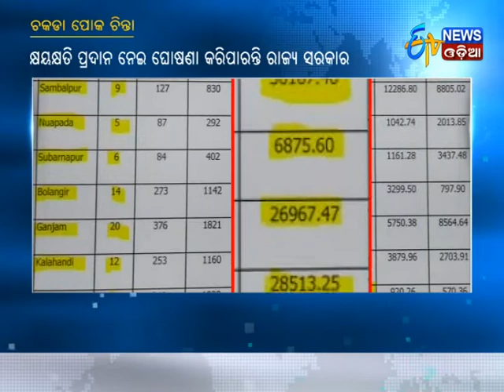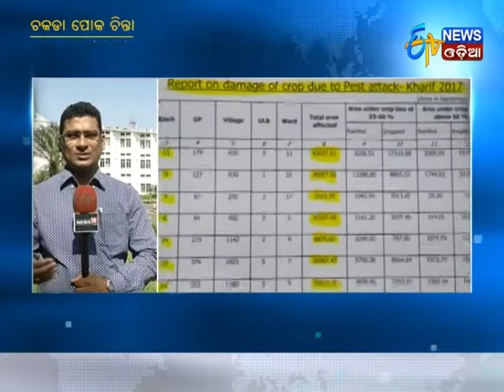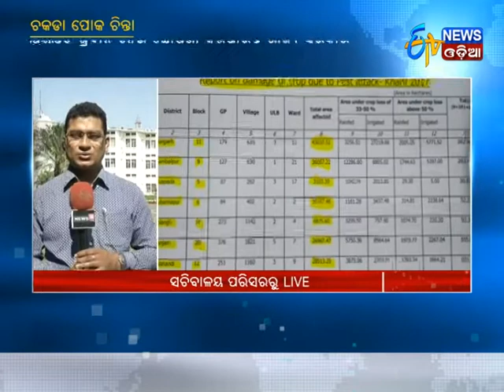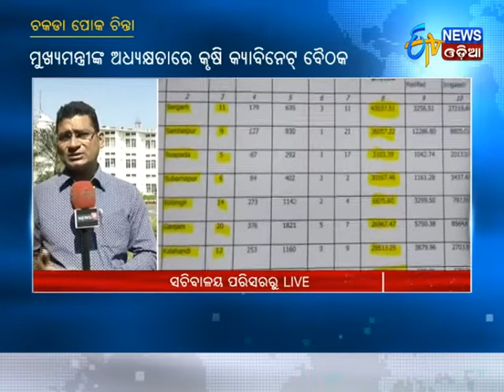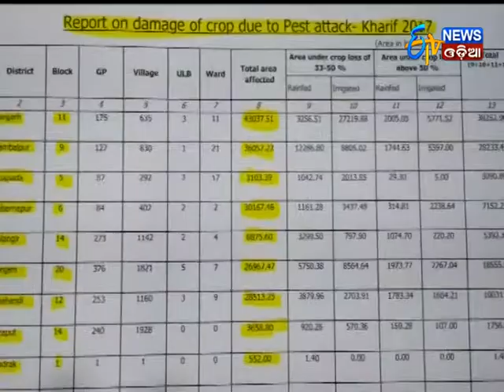Agriculture Cabinet Meeting to be Chaired by CM Naveen Pattnaik Today - Etv News Odia